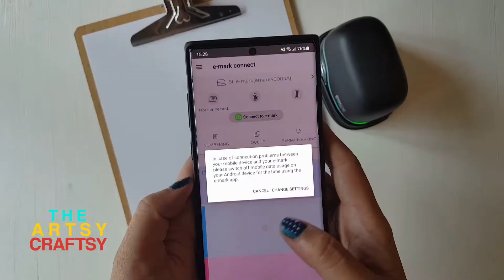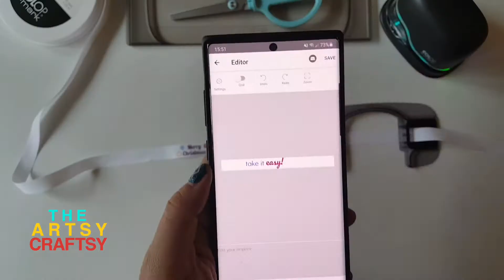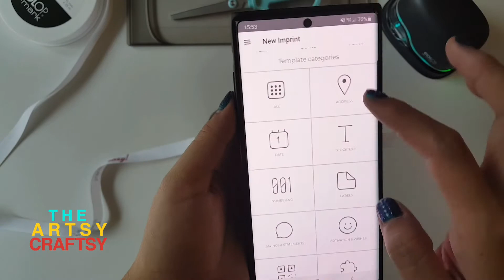Review | Demo Video with COLOP e-mark Mobile Printer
I played & tested the COLOP e-mark mobile printer on paper and ribbon to see what is it like printing logo and labels back to back.

I even found an imprint that says Handmade with Love! Definitely need some getting used to and can’t help but feel that it is kinda’ fragile. Check out the video that I have put together. 🎁See previous post for  unboxing COLOP e-mark.